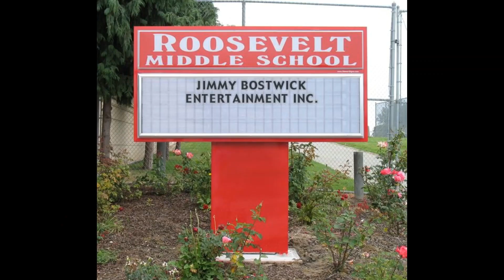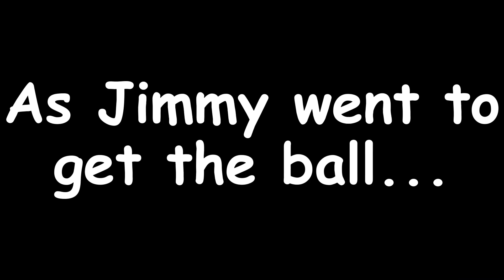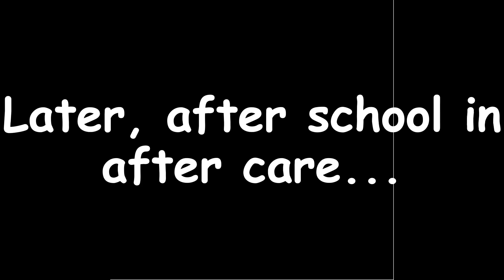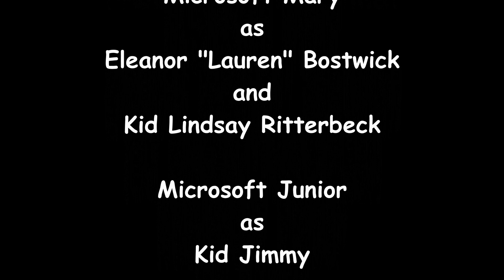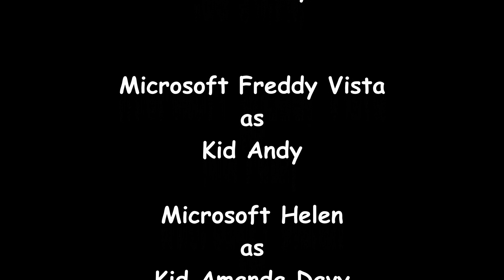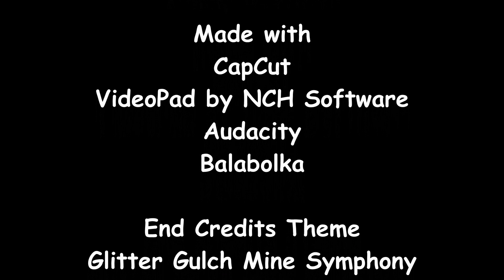The Adventures of Kid Jimmy and Friends Episode 3: Bully for Jimmy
@JCtn x SakuraStar
@Heroes League 98 Entertainment Inc.

Jimmy gets bullied in school by Patrick. His friends and family defend him to the bully.

Characters:
Frank, Lauren, Andy, Lindsay, Jimmy, Amanda, Mr. Feeny, and Patrick.

WARNING: NO RUDE OR HATEFUL COMMENTS WILL BE ACCEPTED.